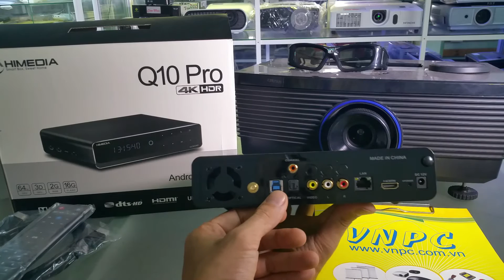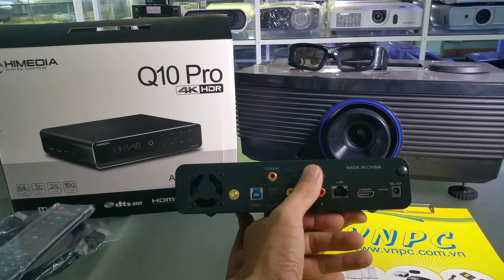Giới thiệu TV Box HD 3d Himedia Q10 Pro chính hãng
Giới thiệu TV Box HD 3d Himedia Q10 Pro chính hãng. VNPC giới thiệu đầu phát phim Full HD Full 3D Himedia Q10 Pro chạy hệ điều hành Android chuyên dụng cho máy chiếu.